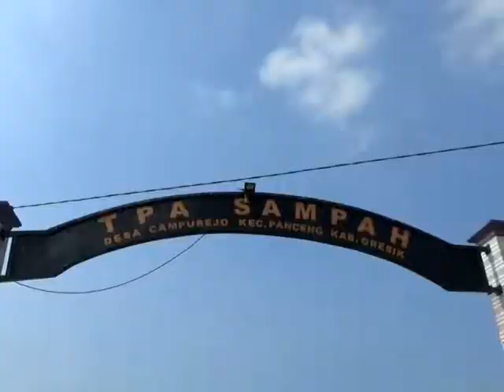Pantai di Gresik Berubah Fungsi Jadi TPA Sampah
Berdalih diterjang ombak atau abrasi, pantai di pesisir utara Kabupaten Gresik, direklamasi kemudian dijadikan tempat pembuangan akhir (TPA). Kondisi tersebut sudah berlangsung lebih dari enam tahun lamanya. Selain menimbulkan bau tak sedap, TPA ini berdekatan dengan tempat pelelangan ikan, dan bersandarnya ratusan perahu nelayan.